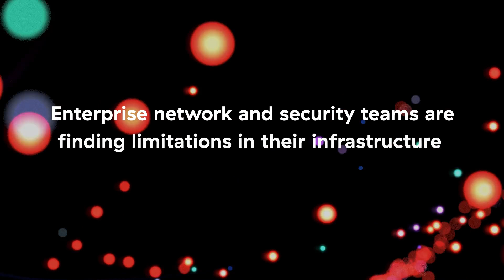Zero Trust SASE | January 23, 2024 | Save your spot - Karan Teaser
Join us to learn how AI-powered Zero Trust SASE connects organizations more securely than SASE based on traditional SD-WAN.